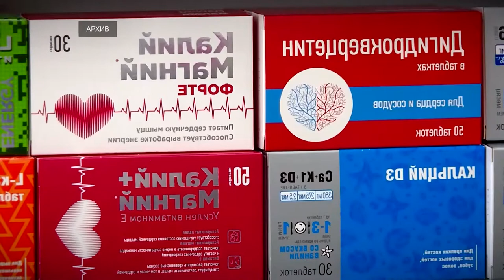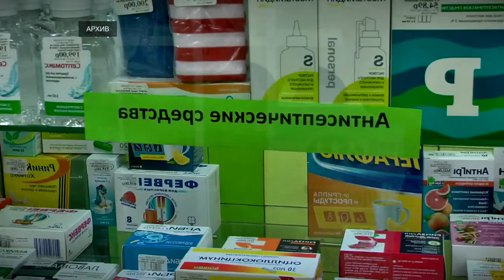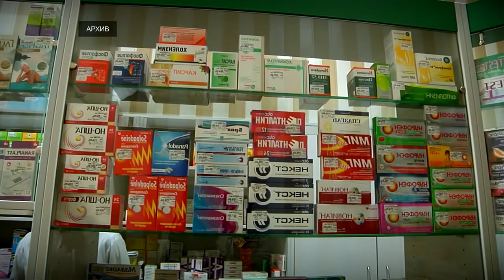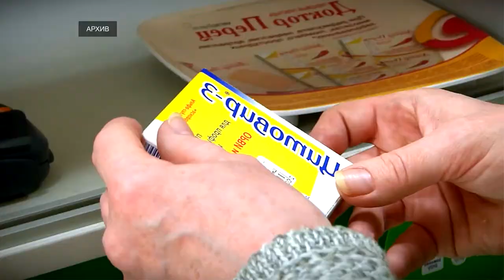В России усилят контроль за формированием цен на медикаменты